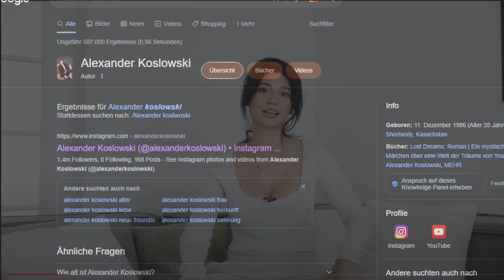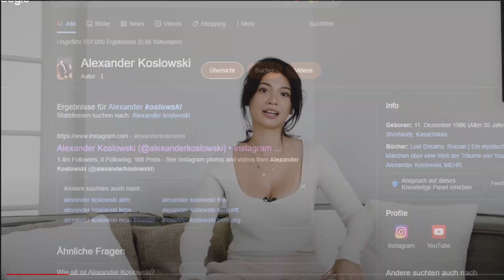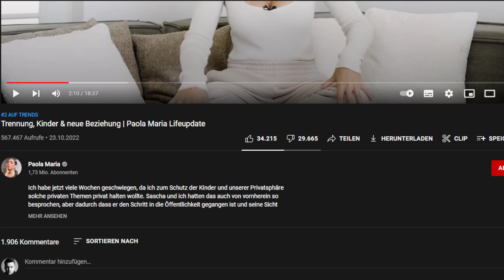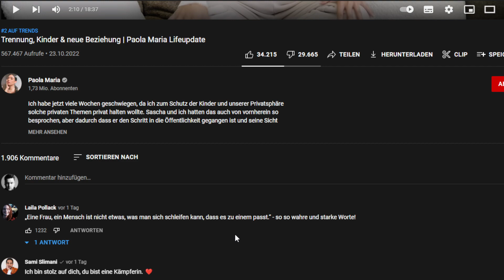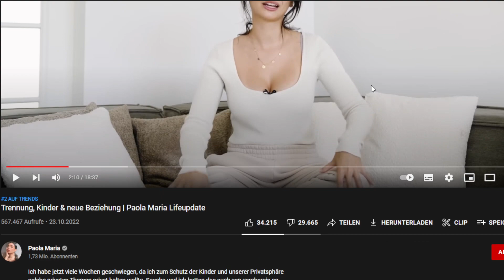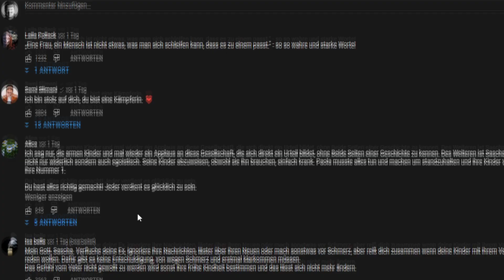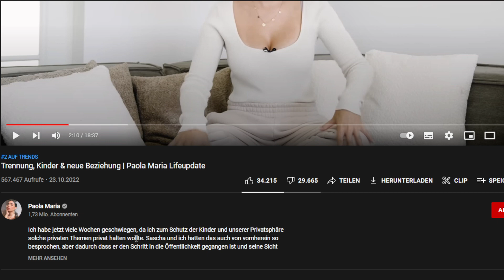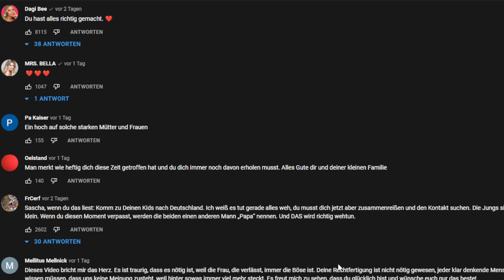Paola Maria spricht über die Trennung von Sascha Koslowski! Podcast